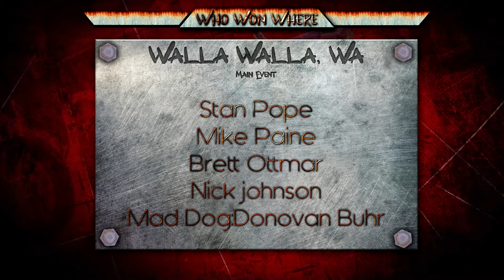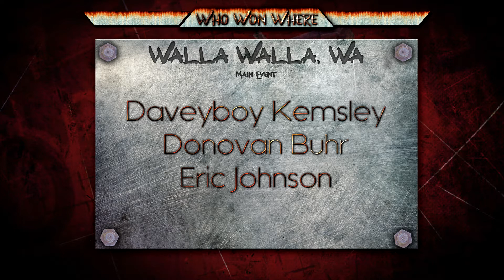Cash on the Hood - Who Won Where 10-10-2019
Here is the list of Who Won Where of this week.